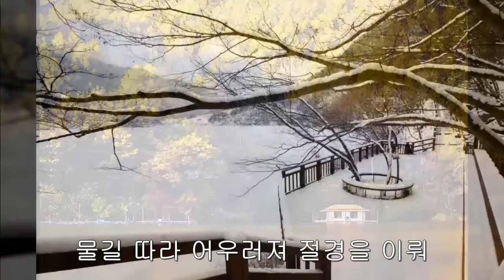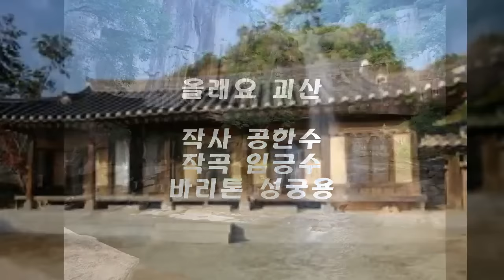올래요 괴산(작사 공한수, 작곡 임긍수, 바리톤 성궁용)